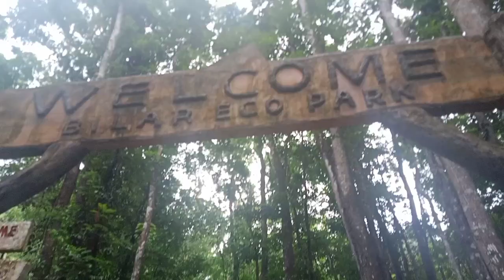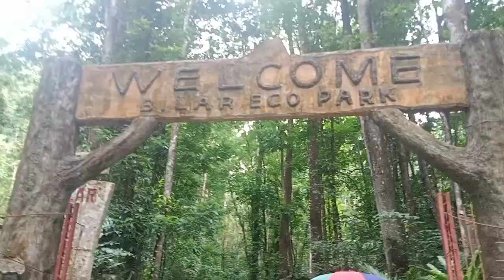Bilar, Bohol Man-Made Forest Eco Park